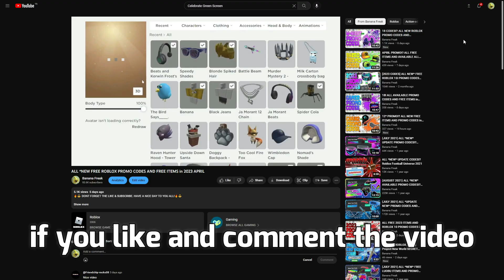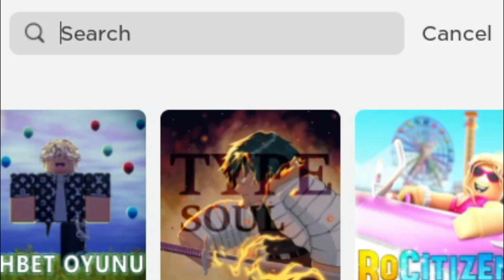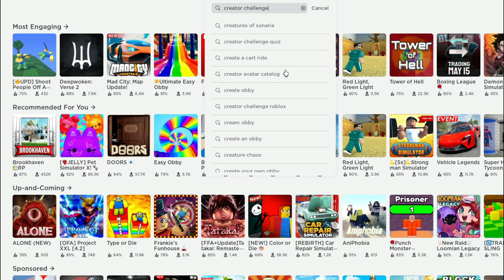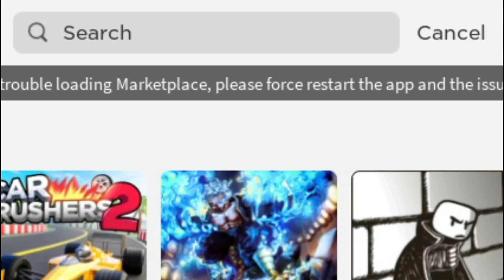HURRY! GET ALL NEW FREE ITEMS 2023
How to get HURRY! GET ALL NEW FREE ITEMS 2023